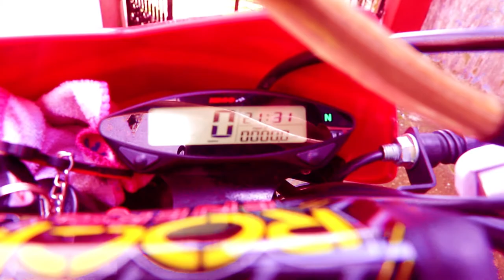Crossfire RM 250 REVIEW & SOUND